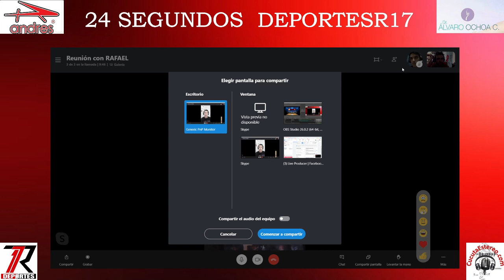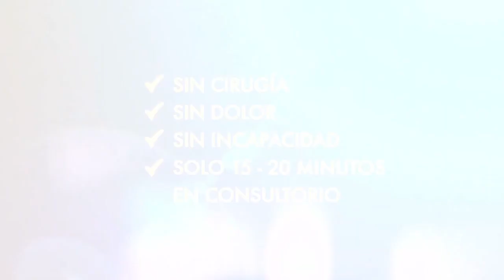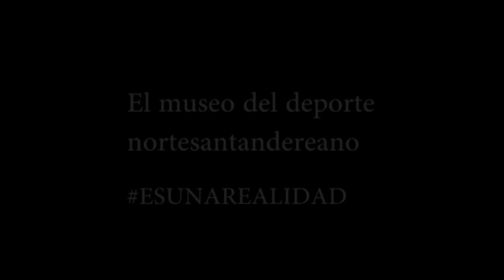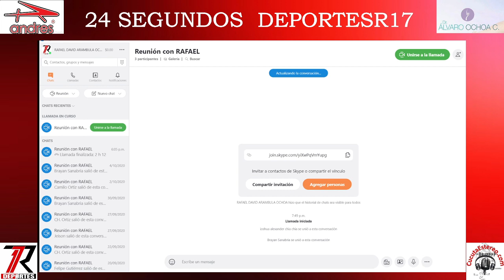24 SEGUNDOS 14/10/2020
DPB Colombia